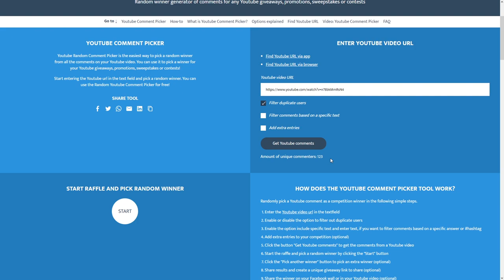NOWY PROWADZĄCY PRZEGLĄDA NAJGORSZE MEMY O TAERN!